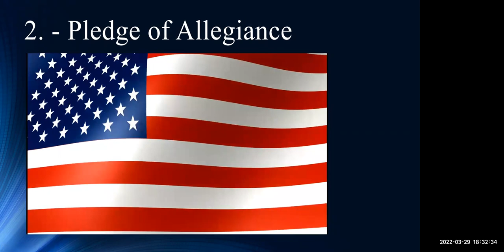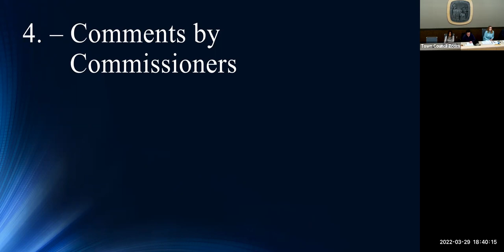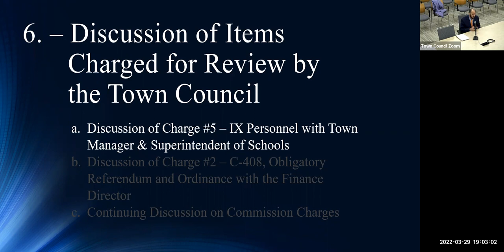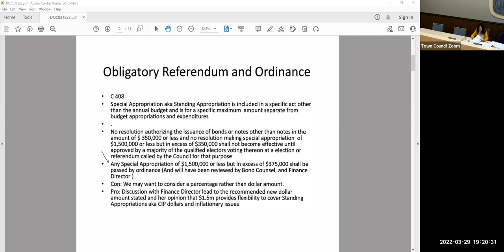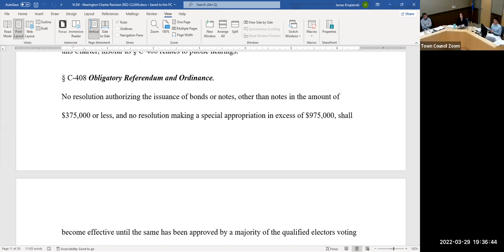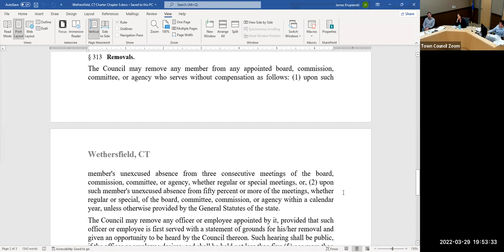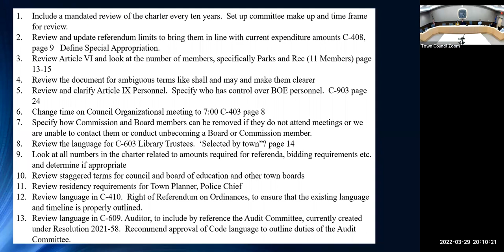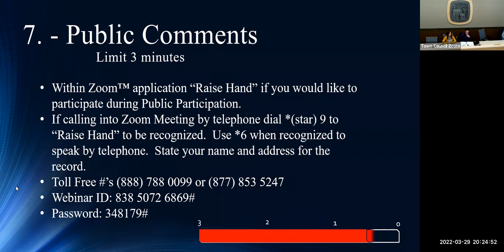2022 Charter Revision Commission Special Meeting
2022 Charter Revision Commission Special Meeting Mar 29, 2022